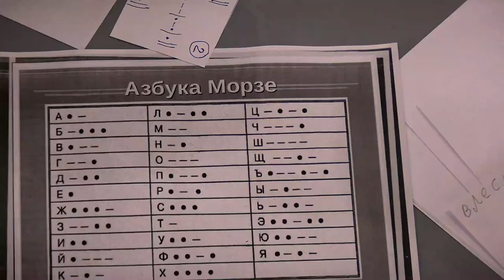В Твери прошел муниципальный фестиваль ВФСК ГТО